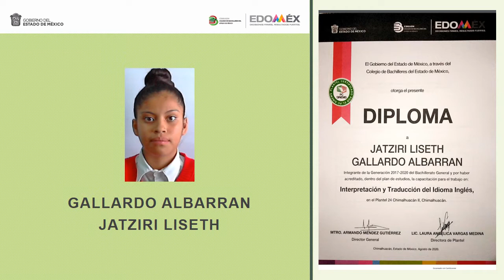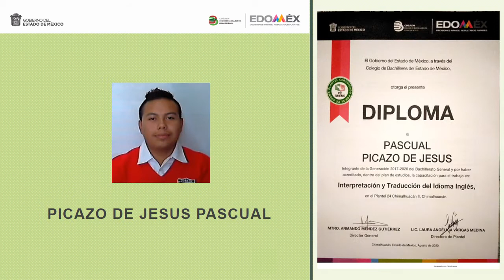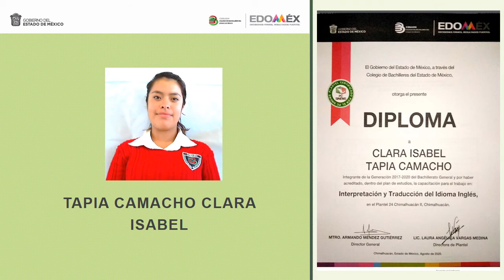PASE DE LISTA 603 TV 2017 2020